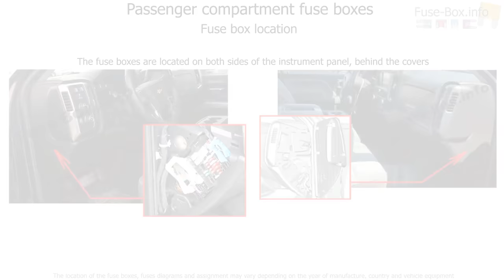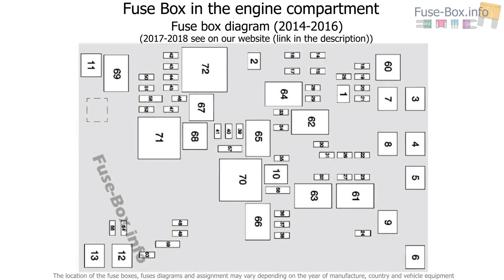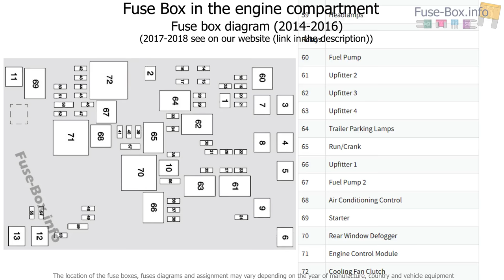Fuse box location and diagrams: Chevrolet Silverado (2014-2018)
Fuse box diagram (location and assignment of electrical fuses and relays) for Chevrolet Silverado (mk3; 2014, 2015, 2016, 2017, 2018)